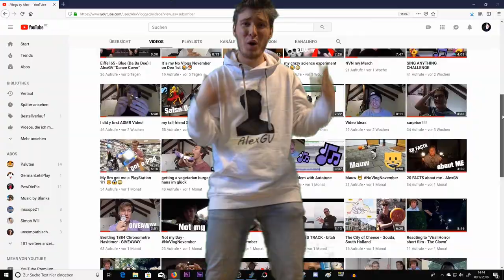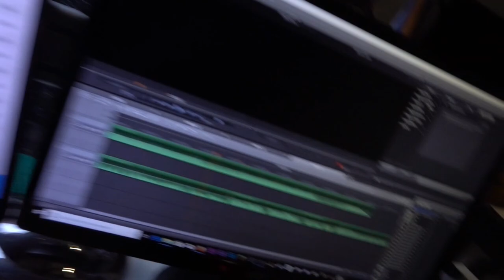MY LAST VIDEO